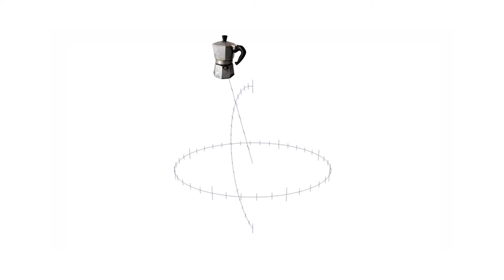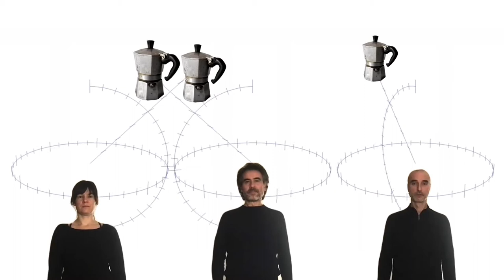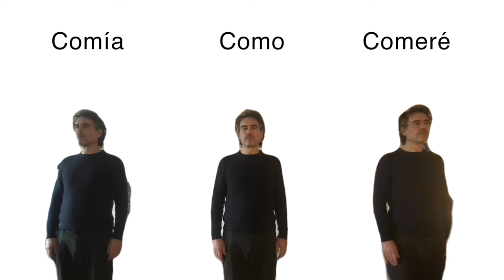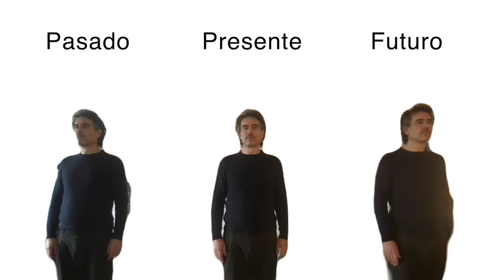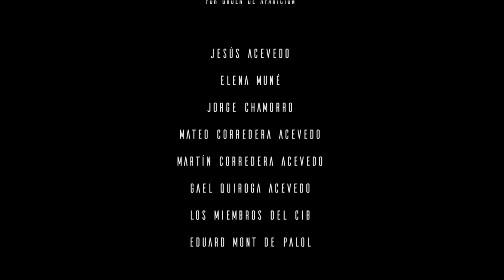Episodi 6: No hi ha futur | Circo Interior Bruto | MACBA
El Circo Interior Bruto (CIB) ha dut a terme un laboratori de creació en el marc de l’exposició "Acció. Una història provisional dels 90", donant com a resultat la sèrie "El futur", composada de vuit episodis. "No hi ha futur" a càrrec de Jesús Acevedo, és el sisè episodi d'aquesta sèrie.

El sisè episodi es titula "No hi ha futur" i va a càrrec de Jesús Acevedo. L’existència del futur és, com a mínim, dubtosa. Només alguns fenòmens particulars, com els plans de pensions, permeten intuir-ne l’existència. Mentre es confirma, o no, que el futur és un fet, el present ofereix unes possibilitats meravelloses per preguntar-nos per què ens amoïna tant, el futur.